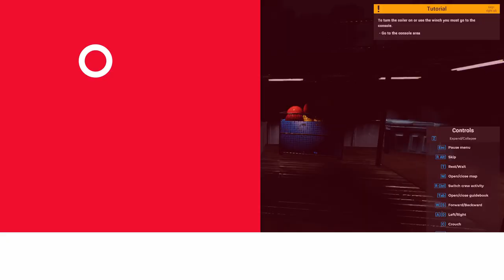Worst Game Ever -- Deadliest Catch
Take command of your own fishing vessel in the deadly Bering Sea and catch red king crabs in this realistic simulator!

Deadliest Catch: The Game is a realistic 3D simulation game with strategic elements, where you get to experience Alaskan king crab catching. Travel to Dutch Harbor by the Bering Sea to become the captain of your own fishing vessel. From sailing, through resource management and logistics, to direct interaction with equipment and the caught crabs - everything is re-created with detailed models and realistic water physics.

What’s the game main idea?
As your vessel’s Captain, you set out on fishing trips in the high - and most dangerous - season, limited by time and quotas, and have one task: to catch as many crabs as you can. Oh, and also survive. Make strategic decisions regarding the location of fishing spots, selection of equipment, the number of pots (cages) you’ll take on board and many others. Earn tons of cash, improve your fishing vessel, compete with challenging opponents... And most importantly - become the best king crab catcher!

Experience the immersive world from a first-person perspective.

Sail across vast Alaskan waters.

Analyze the marine conditions to choose the perfect spot and work hard on your vessel's deck.

Pick the crabs suitable for sales based on their size and sex.

Feel the hardships of Alaskan waters thanks to the realistic weather conditions.

Race against the clock for your hard-earned dollars - day and night.

Admire astonishing views of the Bering Sea portrayed with realistic graphics.

Stand behind the steering wheel and enjoy the sail with the Dynamic Water System.

Spend your cash on repairs, upgrades and improvements.

Plan your route and adapt to the upcoming difficulties throughout the fishing season.

Brace yourself - the storm is coming.

 But what can you do on the vessel, Captain?

First, pick the best place to set your pots - use your expert knowledge of crab physiological needs. Catch the crabs with full usage of ship equipment (launcher, coiling system, winch, crane, grappling hook) and pots (transport them onboard and around the deck, prepare pots for the catch, launch and pick them up). Analyze crabs and select those suitable for sale by scrutinizing their detailed and realistic models. Transport your catch to the port, considering weather conditions and limited time… And that’s just in a nutshell.